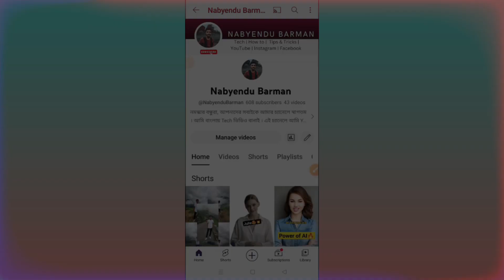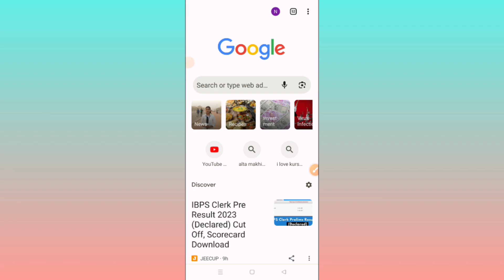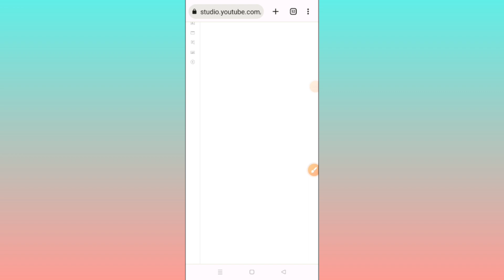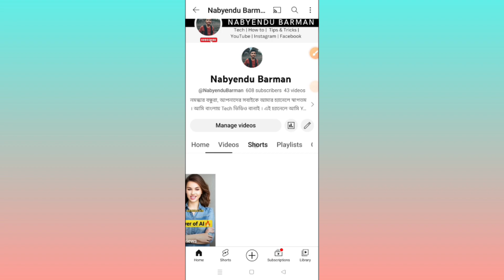শর্ট ভিডিওতে রিলেটেড ভিডিও লিংক অ্যাড করা শিখুন | Add Related Video on Short Video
ইউটিউব নতুন আপডেট- শর্ট ভিডিওতে রিলেটেড ভিডিও লিংক অ্যাড করা শিখুন |Add Related Video on Short Video

📍 Queries Solved

○ How to add link in youtube shorts
○ How to add link in short videos
○ How to add related video link in a short video
○ How to add related video link on short video

(@Nabyendu Barman)